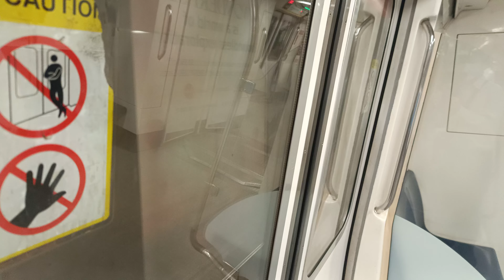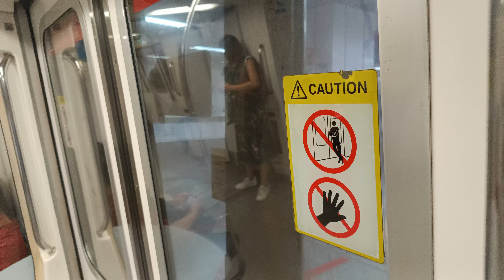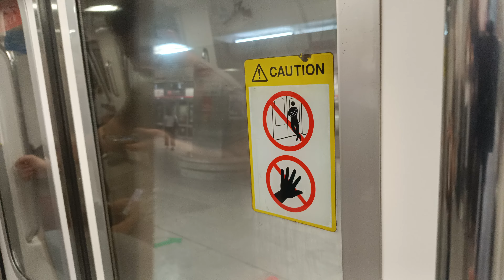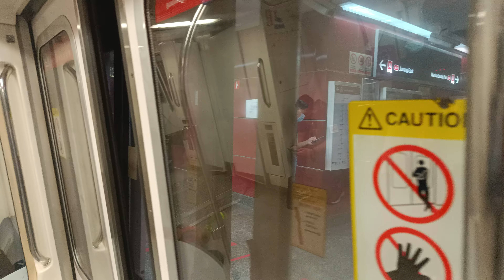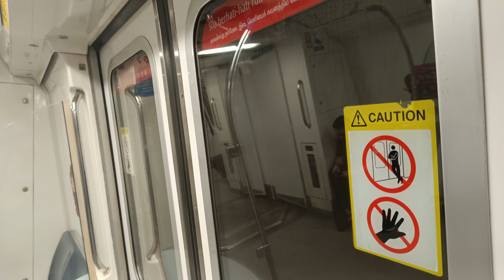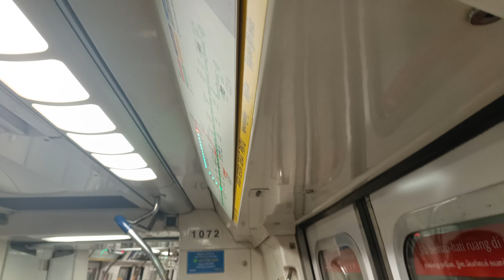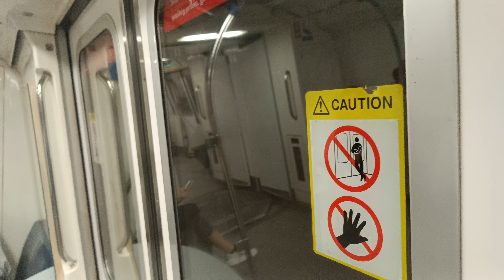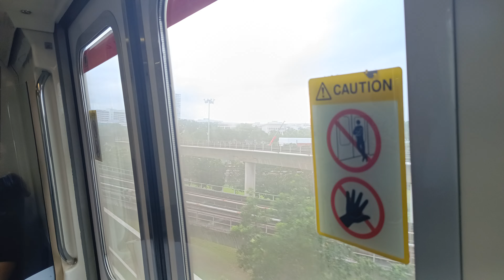[C151 071/072 NSL] [Successful Last Kranji yesterday; Half NSL] [NS27 Marina Bay → NS14 Khatib]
Date: 14th August 2024
Train: C151
Line: North South Line
Set Number: 071/072
TRN: 201
Position of film: 1072 A1/B1
Leading: 072F leading
Traction System: Mitsubishi GTO-Chopper
Notes:
071/072 appeared via a depot trf to UPD and just did 444 yesterday? Furthermore, it succeeded that run and parked at KRJ overnight then do this Last MSP AM Withdrawal slot today! Anyways, another entrance into NSL, I finally get to clear this fella's "famous" BR315 sound!!